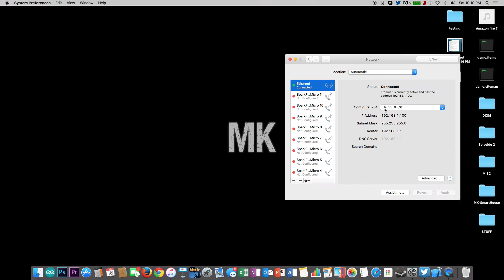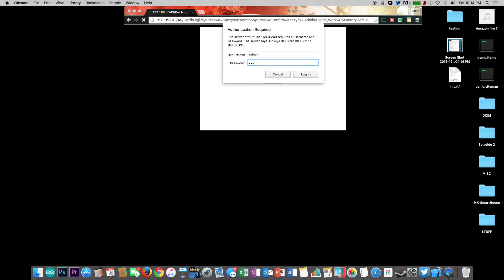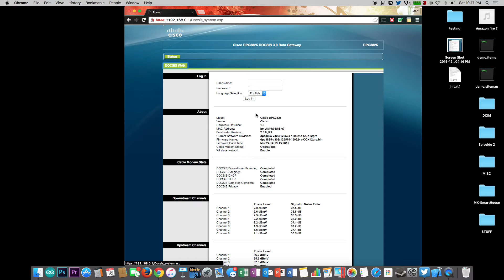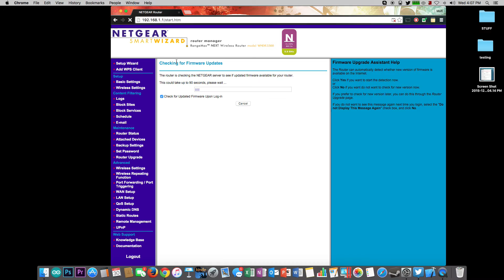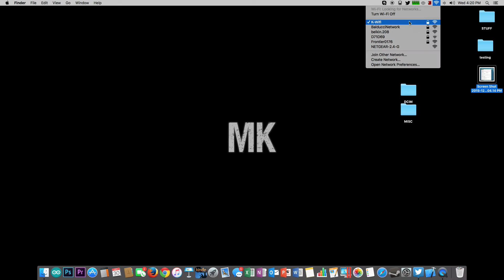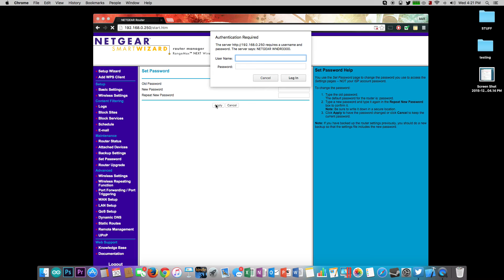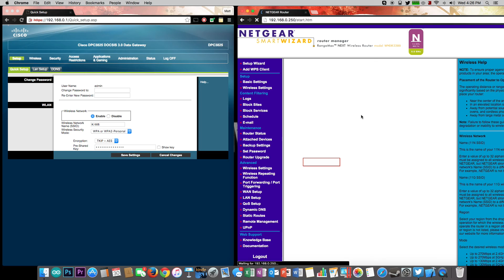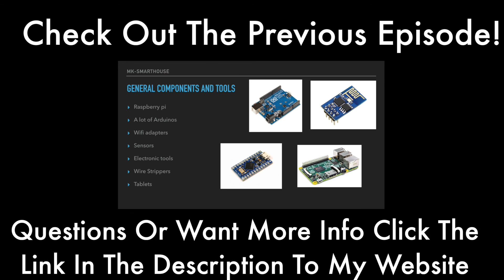How To Make A Smart House With Automation: Episode 2 - Setting Up A Home Network PART 3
In this episode I show you how to make the perfect Home Network even if you do not know anything about networking from setting up the main networking equipment to repurposing old wifi routers as wifi extenders, to create a stable and reliable network.